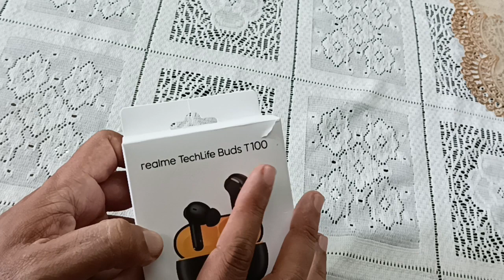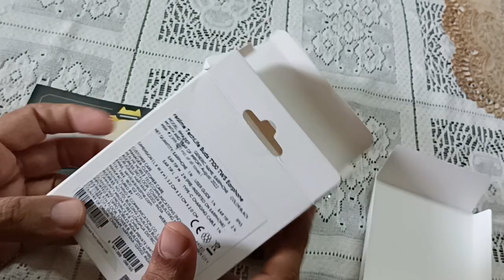realme Techlife bud T100 | realme ear buds unboxing review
Unboxing and review of realme Techlife T100 earbuds